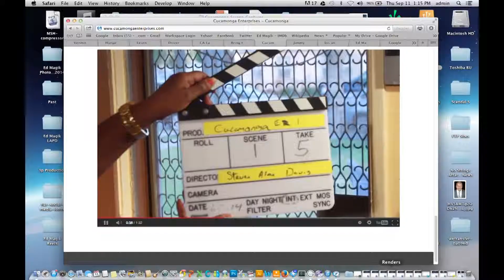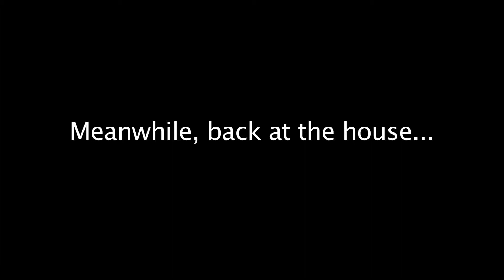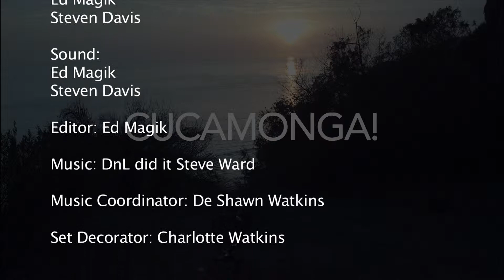Cucamonga! -- "Negro News"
Cucamonga! is a mock reality web series about producing a web series. In this installment ShoTyme and Cliff learn that OD has gone to  New York ... to pitch "Cucamonga!" to "The Tonight Show."